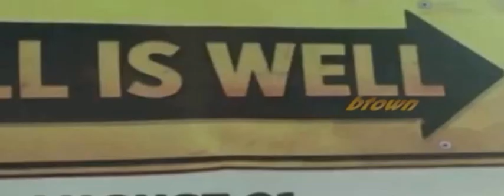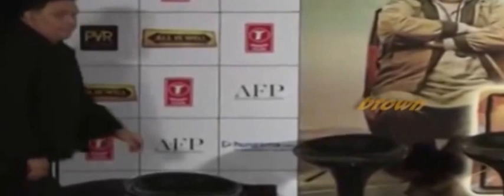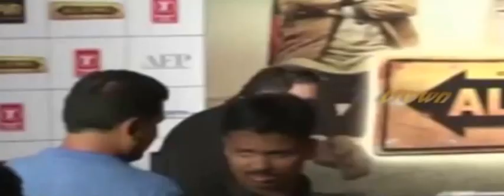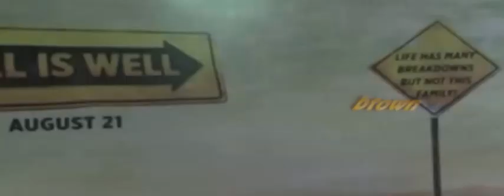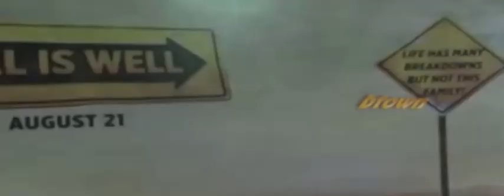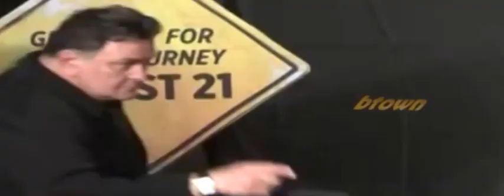All Is Well (2015) - Abhishek Bachchan - Asin - Rishi Kapoor - Supriya - Full HD Promotional Events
This video is full promotional events .

This is movie ia about A road trip, undertaken by Rishi Kapoor and Abhishek Bachchan, is later joined by their mother.